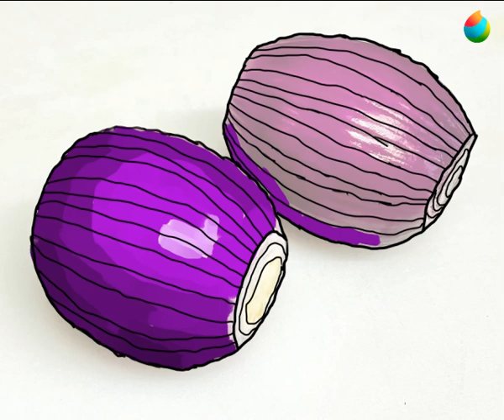Purple Onions speedpaint